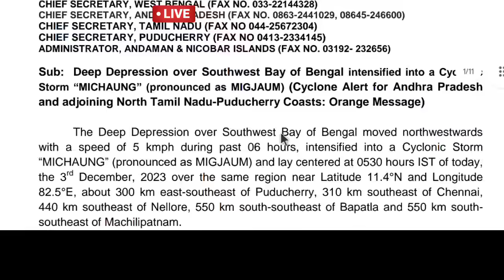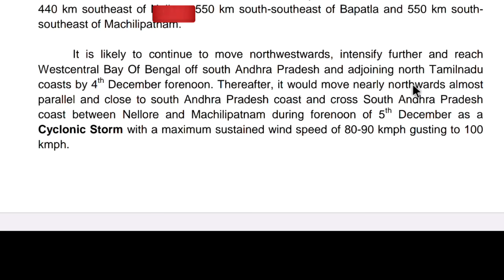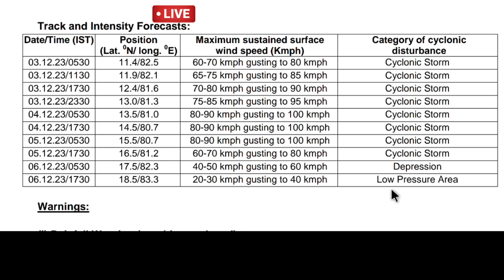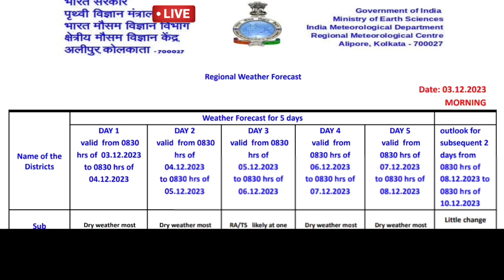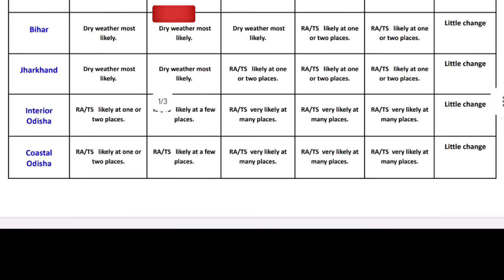🔴Live: তৈরি হলো ঘূর্ণিঝড় মিগজাউম, অন্ধ্র - বাংলায় বৃষ্টি, ভারী বৃষ্টি, cyclone michaung, Weather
আবহাওয়ার খবর
স্বাগতম বন্ধু,

🔴Live: এই সপ্তাহের গুরুত্তপূর্ণ আবহাওয়ার আপডেট গোটা ভারত ও বাংলাদেশ থেকে বর্ষা বিদায় নিয়েছে। বাংলায় পশ্চিমের দিকের জেলা গুলির পাশাপাশি বাকি জেলাগুলিতে শুকনো আবহাওয়া শুরু হয়েছে ও রাতে হালকা ঠান্ডা অনুভূতি হচ্ছে, আরব সাগরে সৃষ্ট ঘূর্ণিঝড় তেজ ( Cyclone Tej )  ইয়েমেন ও বঙ্গোপসাগরে সৃষ্ট ঘূর্ণিঝড় হামুন ( Cyclone hamoon ) বাংলাদেশের উপকূলে আছড়ে পড়েছিল, ফের আরো একবার ঘূর্ণিঝড় মিধীলি (Cyclone Midhili) আছড়ে পড়লো বাংলাদেশে, তবে এবার বিদের মুখে নেই বাংলাদেশ, তবে বৃষ্টি হবে এর প্রভাবে, কিছুটা বৃষ্টি  ত্রিপুরা হয়ে দক্ষিণ আসাম পর্যন্ত প্রভাব হবে এমন সম্ভাবনা।  ঘূর্ণিঝড় মিগজাউম (Cyclone Michaung) দক্ষিণ পশ্চিম বঙ্গোপসাগরে তৈরি হয়েছে আর এটা আরো শক্তি বাড়িয়ে ৯০-১০০ কিমি ঘণ্টায় গতি সঙ্গে বায়ুর ঝাপটা ১১০ কিমি প্রতি ঘণ্টায় উপকূলে আছড়ে পড়বে বলে  ইতিমধ্যে জানানো হয়েছে ভারতীয় মৌষণ ভবন বা  IMD এবং আলিপুর আবহাওয়া দপ্তরের এর তরফ থেকে। তামিলনাড়ু অন্ধ্র প্রদেশ তেলেঙ্গানা উড়িষ্যা পশ্চিমবঙ্গ বিহার ঝাড়খণ্ডে বৃষ্টি হতে পারে। তবে বিশাল ঝড় বৃষ্টি হবে অন্ধ্র প্রবেশ এ, প্রবল বৃষ্টির লাল সতর্কতা অন্ধ্র উপকূলে,  এরপর যে ঘূর্ণিঝড় আসবে তার নাম হবে রিমাল যেটির নাম দিয়েছে ওমান। ইতিমধ্যে IMD ও আলিপুর ও বিভিন্ন আবহাওয়ার মডেল জানাচ্ছে দক্ষিণ পূর্ব বঙ্গোপসাগরে অতি গভীর নিম্নচাপ মিচাং বা মিছাউং বা মিগজাউম এ পরিনত হয়েছে তবে আরো শক্তিশালী হতে পারে, তবে এর গতিপথে নজর রাখা হচ্ছে কি হতে পারে বাংলায়, তাই বড় আতঙ্ক বা ভয় নেই এখনই বাংলার চাষীদের তবে দক্ষিণবঙ্গে বিক্ষিপ্ত হালকা বৃষ্টির সতর্কতা ইতিমধ্যে জারী করে আলিপুর আবহাওয়া দপ্তর। এখন রাতের তাপমাত্রা স্বাভাবিকের ওপরে থাকবে তবে ঘূর্ণিঝড়ের পরে কমবে,  বর্তমানে উত্তরবঙ্গ থেকে দক্ষিণবঙ্গের আবহাওয়া শুকনো থাকার সম্ভাবনা,  আকাশ পাতলা মেঘলা হতে পারে দক্ষিণবঙ্গ ও উড়িষ্যার কিছু জেলায়,  আজ মূলত শুকনো থাকবে তবে কোনো এলাকায় হালকা কুয়াশা থাকতে পারে বাংলাদেশে, ত্রিপুরায় আসাম মেঘালয় অরুণাচল প্রদেশ এলাকায়, তবে এখন বৃষ্টির সম্ভাবনা নেই, তাপমাত্রা ২৮-৩০ ডিগ্রি এর মধ্যে থাকবে দিনে, শুকনো আবহাওয়ার পাশাপাশি রাতে ঠান্ডা ঠান্ডা অনুভূতি থাকবে জানিয়েছে আবহাওয়া দপ্তর, নিয়মিত নজর রাখুন কিন্তু দক্ষিণবঙ্গে ভয়ানক বড় কোন সতর্কতা দেয়নি এখনও দেয়নি আলিপুর আবহাওয়া দপ্তর ও ভারতীয় মৌসুম ভবন বা IMD। Bengal new update, Weather today

🔴👉  আবহাওয়া একটু নরম থাকবে বিভিন্ন জেলায় বাংলার বিশেষ করে উত্তরবঙ্গের জেলাগুলিতে দার্জিলিং কালিম্পং জলপাইগুড়ি আলিপুরদুয়ার কুচবিহার এ, দিনে খুব হালকা গরম থাকবে উত্তর দিনাজপুর দক্ষিণ দিনাজপুর ও মালদা জেলায়, দক্ষিণবঙ্গে পুরুলিয়া বাঁকুড়া পশ্চিম বর্ধমান ঝাড়গ্রাম পশ্চিম মেদিনীপুর তুলনা মূলক স্বাভাবিক তাপমাত্রা দিনে তবে রাতে ভালই ঠান্ডা অনুভূতি হবে, গরম না থাকলেও দিনে একটু হালকা গুমোট হবে তবে রাতে একই রকম থাকবে পূর্ব বর্ধমান বীরভূম নদীয়া হুগলী কলকাতা হাওড়া উত্তর ২৪ পরগনা দক্ষিণ ২৪ পরগনা পূর্ব মেদিনীপুর জেলার বেশিরভাগ এলাকায় ইঙ্গিত দিয়েছে আলিপুর আবহাওয়া দপ্তর। কোথাও একটু বেশি ঠান্ডা রাতে হতে পারে, রোজ দেখুন ও জানুন ajker abohar khabar.

NB: আপডেট এখনও পরিবর্তন হতে পারে, এটি কোনো ফাইনাল আপডেট নয়, এটি আজ ৩ রা ডিসেম্বর রবিবার ২০২৩ GFS ও ECMWF মডেল অনুযায়ী একটি সম্ভাবনা, আপনাদের অবগত ও সতর্ক (যদি কিছু থাকে)  জন্য একটি প্রচেষ্টা মাত্র। আরো আপডেট আসবে সেগুলো নিয়মিত জেনে যাবেন। আর শেয়ার করে সতর্ক করুন যদি উপযুক্ত মনে করেন। আপডেট ভাল লাগলে একটি লাইক করে অনুপ্রাণিত করবেন।